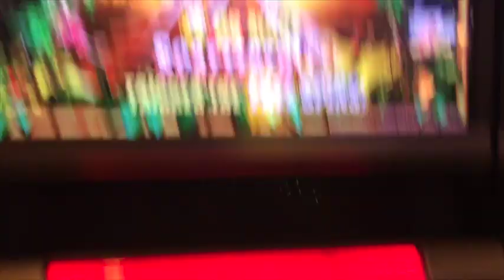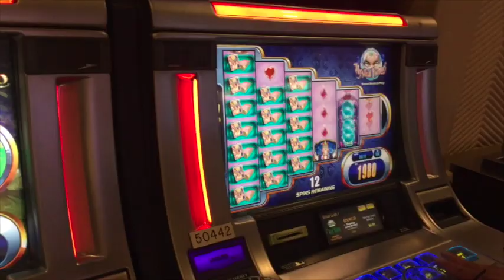Super Jungle Wild Max Bet Bonus ** SLOT LOVER **